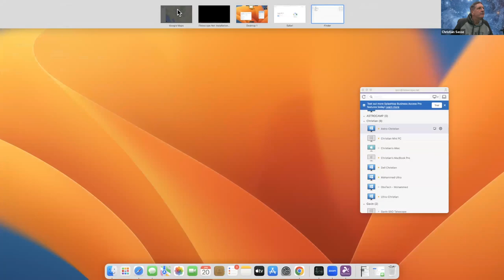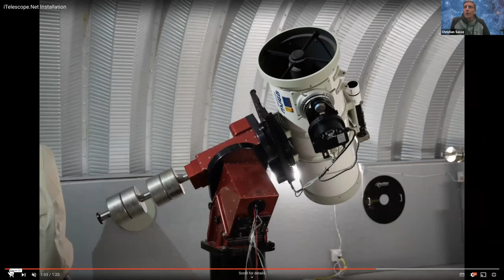Major iTelescope Announcement – January 2023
Summary:  After 17 years of partnership with New Mexico Skies, iTelescope has made the difficult decision to move all its telescopes from New Mexico to a new observatory in Utah, the Utah Desert Remote Observatory.  In this short video, Christian Sasse explains why this decision was taken and shows some images of the new observatory.